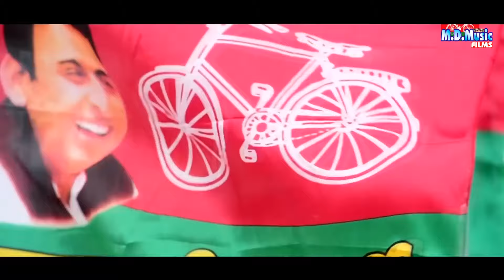Samajwadi Song || Sabke Deewana Banavale Cycle Ke || Minakshi Raj, Ramesh Yadav | mission 2024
► Album :- Sabke Deewana Banavale Cycle Ke
► Singer :- Minakshi Raj , Ramesh Yadav
► Lyrics :- Nandlal Rajbhar Kavi ji
► Label / Copyright :- MD Music
► Managed By : TNA Digital Media

► Company Brand :-  MD Music Ghazipur

                Ajeet Yadav M.D.Music Ghazipur